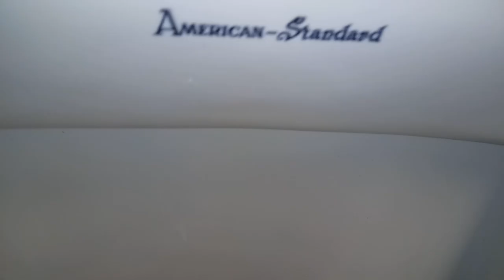88: American ("Standard") Fixtures - Coopers Landing Men's Restroom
[Video Description]
Same location as some former videos.

[Video Details]
Location: Coopers Landing, Grand Rapids, MI.
Fixtures:
2 1960's American Standard Lynbrook Urinals
2 1960's "Standard" Glenco Toilets

Urinal 1: Needs more pressure. Rating: 9.
Urinal 2: A bit more powerful, but still not enough. Rating: 11.
Toilet 1: Great flush! Rating: 15.
Toilet 2: Pretty good flush. Rating: 13.

Restroom Description: This restroom is AMAZING!
Overall Rating: 48/50 (AMAZING!!!)

 0 - 1 (Worse Than Crap)
1 - 5 (Awful)
6 - 10 (Terrible)
11 - 14 (Garbage)
15 - 19 (Mediocre)
20 - 23 (Below Average)
24 - 27 (Average)
28 - 31 (Above Average)
32 - 39 (Great)
40 - 44 (Awesome)
45 - 50 (Amazing)
51+ (Beyond Amazing)